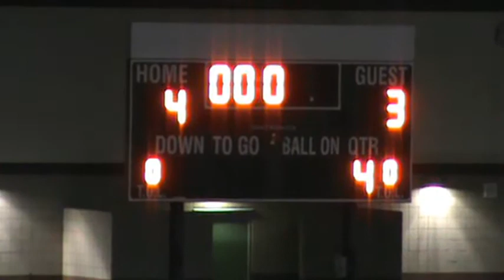Desert Christian vs. Payson - 2012 AZ D-IV State Semi-Final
Desert Christian (4) vs. Payson (3) - Overtime
Highlights from the 2012 AZ D-IV State Semi-Final
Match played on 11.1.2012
Gilbert, AZ